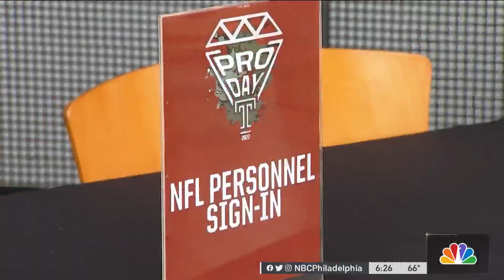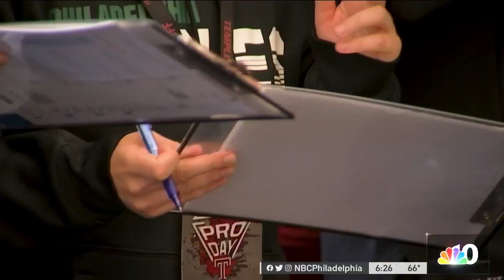Draft Dreams: Inside the Temple University Pro Day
In our first installment of this year’s Draft Dreams series ahead of the NFL Draft, Eagles linebacker Shaun Bradley and NBC10’s Karen Hua give us an inside look at Temple’s pro-day.